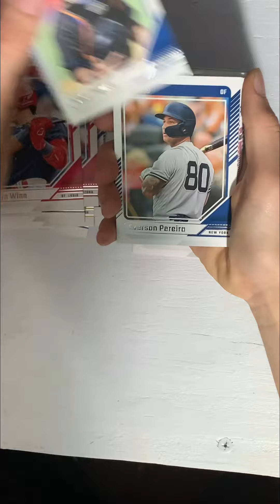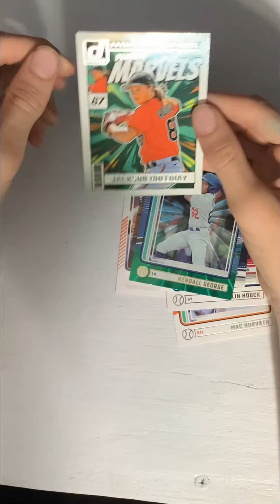Ripping a 2024 Donruss baseball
Today we’re gonna open a 2024 Donruss baseball pack, let’s see if it has any value.